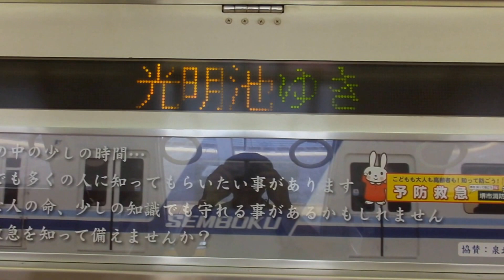車内スカスカ！各停光明池行き 午前中の泉北折り返し運転終了！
昼間のダイヤは、30分間隔で、区急、準急、各停が１本ずつ運行されていますね。各停は、泉北折り返し運転をしていますが、12時台から高野線から４両の各停が泉北線に入ってくるので泉北折り返しの各停が不用になります。そこで、泉北折り返しの８両は光明池車庫へ向かうわけです。